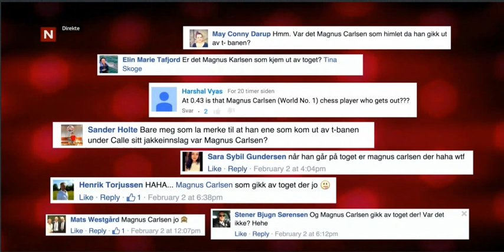Ylvis - Calle's song to Magnus Carlsen - IKMY 09.02.2016 (Eng subs)